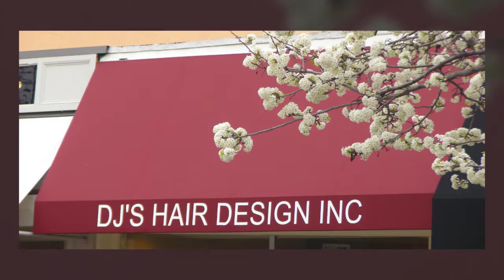Nail services near Menlo Park, CA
Are you looking for a 5-star salon with top quality service? Come to DJ’s Hair Design and let our experienced and talented stylists meet all of your beauty needs. From haircuts, hair styling and texturizing, exotic hair coloring and highlighting to manicures, pedicures, and eyebrow threading, DJ’s Hair Design will give you the results YOU are looking for.

We are conveniently located in downtown Menlo Park on Santa Cruz Avenue, and there are many restaurants and cafes, convenient shopping, and easy parking.

Ourcontemporary, well-lit salon attracts top hairstylists, but we are always looking for new talent. If you are a hair stylist looking to work in an established, beautiful, newly designed, 5-star salon, please stop by and inquire about leasing space full-time or part-time.